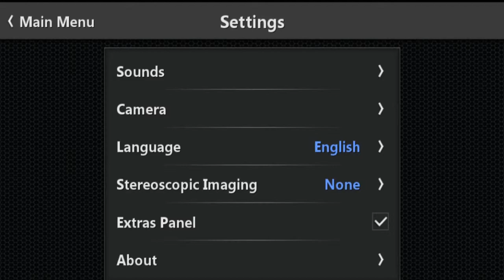Fantasy Pinball HD - Gameplay Walkthrough for Android/IOS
Hello! This is the walkthrough and gameplay of the popular game Fantasy Pinball HD for Android/IOS